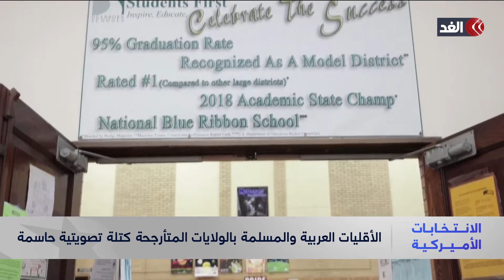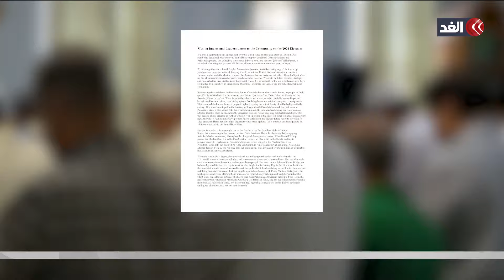عرب ومسلمو أميركا.. كتلة تصويتية حاسمة في الولايات المتأرجحة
عرب ومسلمو أمريكا.. كتلة تصويتية حاسمة في الولايات المتأرجحة.. تقرير مروان زعتر مراسلنا في واشنطن